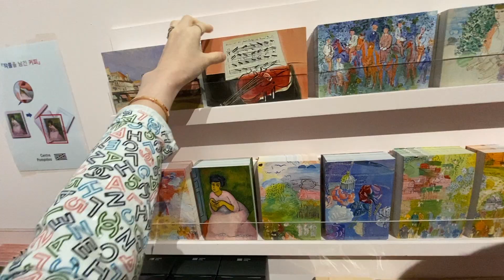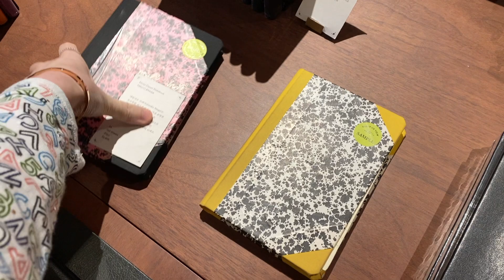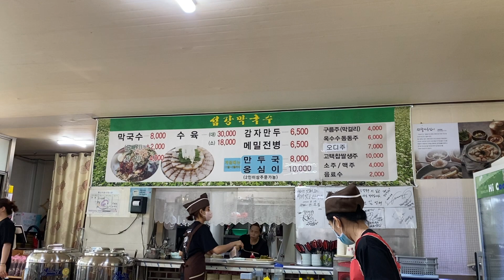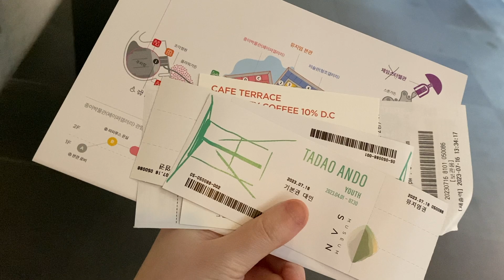직장인 평일 휴무 일상 브이로그, 혼자놀기, 신혼부부 주말 일상, 최애 막국수집, 남편이랑 뮤지엄산 다녀오기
Hello! My name is Christy and I'm based in Seoul. I make videos on my daily life, wellness, and chatting about anything relevant! Thanks for tagging along and I hope you stick around!

do things, make choices to be a better you.